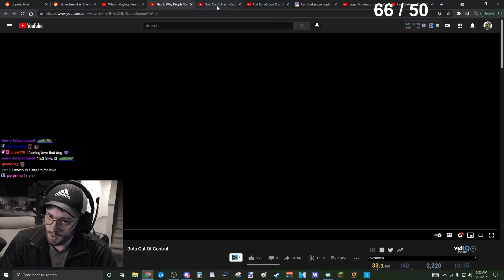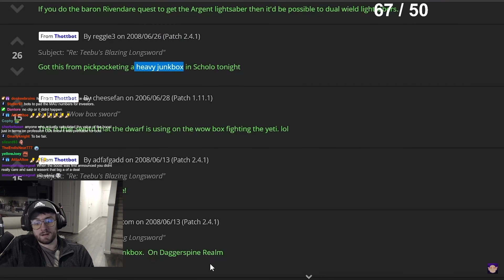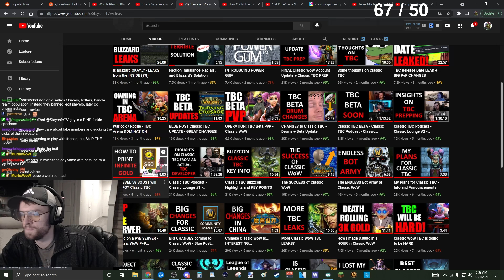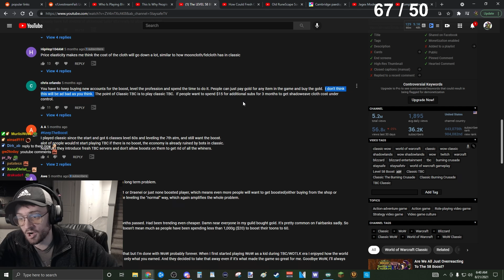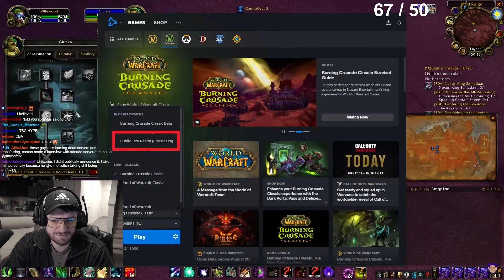The Disappointing TRUTH about Bots in TBC! Staysafe Reacts to "Bots out of Control" by WillE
The Bots in TBC are running rampant and the 58 Boost has only made it worse. It's very obvious that Blizzard doesn't care and is not even trying to do something about it. Staysafe takes a look at WillE's recent findings on how the Boost has impacted Bots and Botting in TBC.